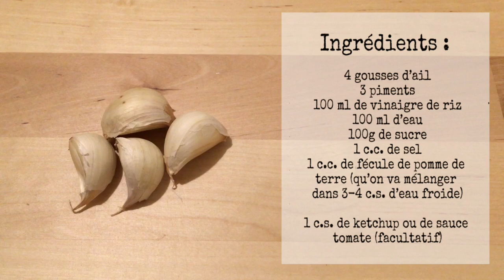Recette - Sauce Piquante Aigre Douce Thaï - Hot Thaï Sweet Chilli Sauce - HeyLittleJean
Voici ma recette de sauce piquante aigre douce thaï que vous pouvez utiliser comme sauce de Diping pour des plats asiatiques, thaï, vietnamien... ou pour vos FingerFood lors d'apéro dinatoire. Ca ouvre l'appétit et c'est vraiment délicieux.
Si vous l'utilisez en été, vous pouvez également le servir avec de la salade en y ajoutant de la coriandre fraiche, des dés de tomates et des lamelles de concombre.

Ingrédients :

4 gousses d'ail
3 piments
100 ml de vinaigre de riz
100 ml d'eau
100 g de sucre
1 c.c. de sel
1 c.c. de fécule de pomme de terre (que l'on va diluer dans 3-4 cuillère à soupe d'eau froide)
1 c.s. de Ketchup ou de sauce tomate (qui va adoucir la préparation et apporter un peu plus de couleur).

Music